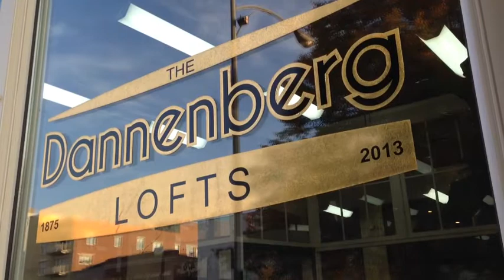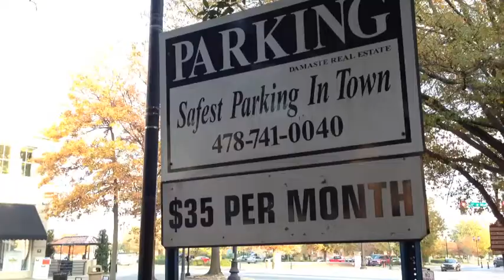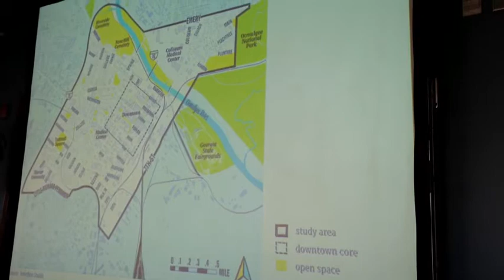Honing Macon's Action Plan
Urban planners are seeking input on how to draw people to downtown Macon. Here are highlights from a Greater Macon Chamber of Commerce briefing Nov 12, 2014.  Video by Liz Fabian.